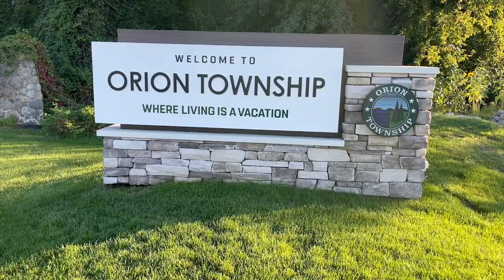ONTV News #1412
Stacy Calloway brings you the latest news affecting Orion area residents. Stories include: LO Palooza 2023, Canterbury Village 20th Anniversary, Patriot Day Ceremony, Zombie Walk, Golling Super Cruise and Dragons football highlights!